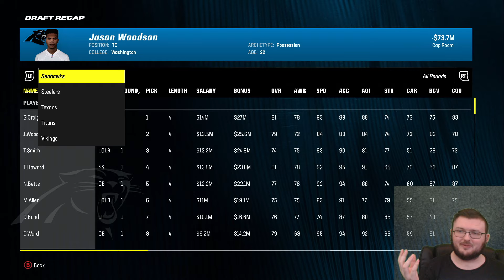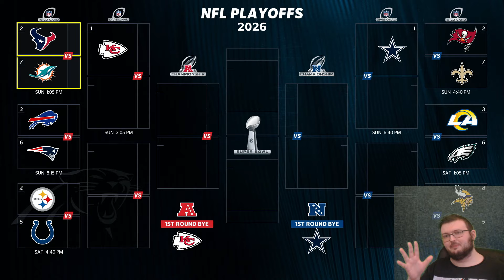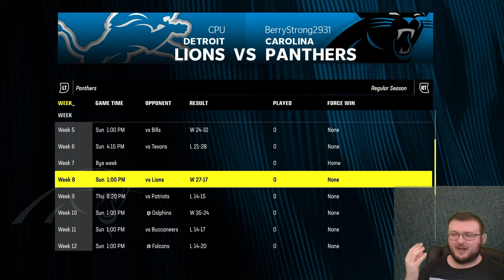SO I GAVE THE CAROLINA PANTHERS EVERY 1ST ROUND PICK IN THE 2024 NFL DRAFT.............| MADDEN 24